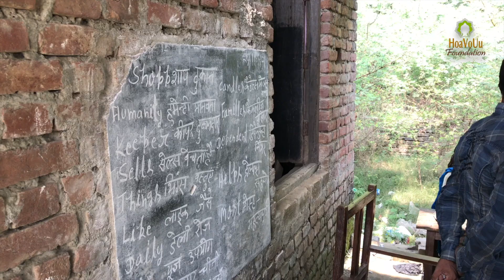Những Điều Trông Thấy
Những Điều Trông Thấy đong đầy kỷ niệm qua các nẻo đường cát bụi của chuyến Hành hương Chiêm bái Phật tích Ấn Độ và Nepal. Kính gởi đến Đại chúng mười phương để thay lời muốn nói... Tri Ân!!!